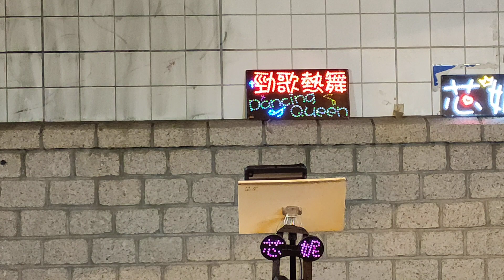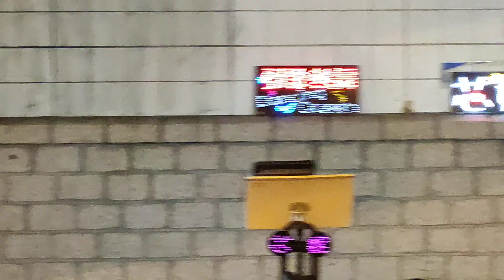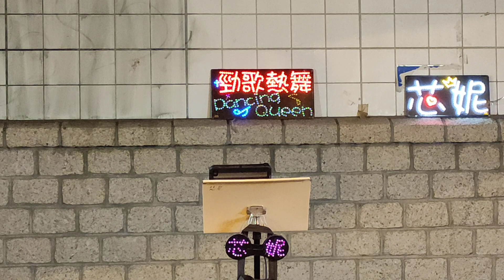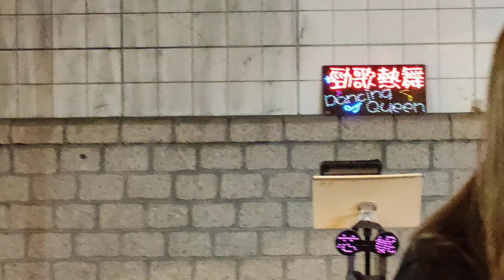2020-3-12芯妮中環(愛过了也傷过了)